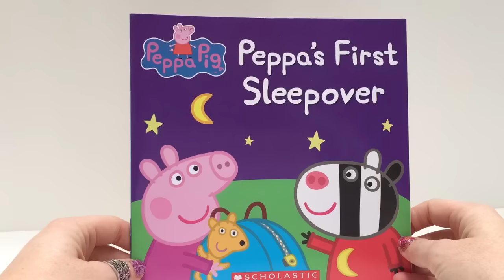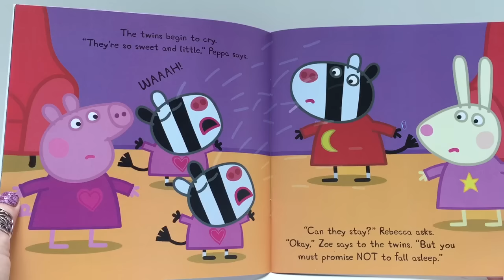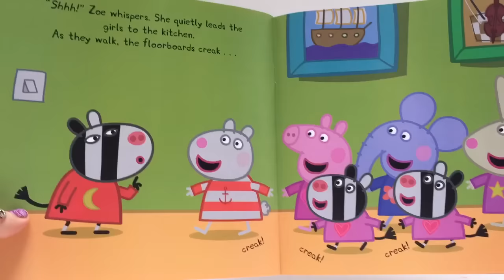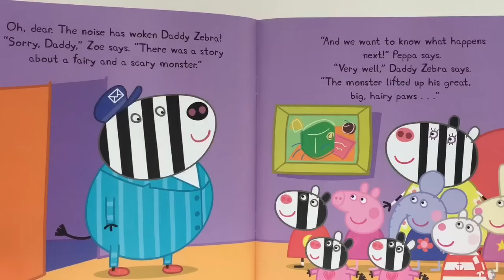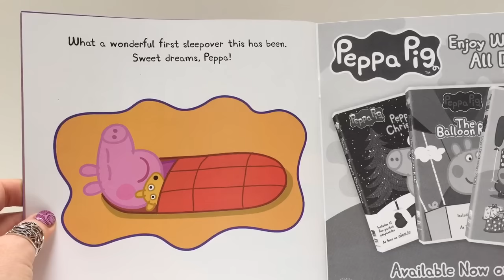Peppa Pig's First Sleepover Read-A-Long Story Book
Tiny Treasures reads a cute story about Peppa Pig going on her first sleepover. Enjoy!